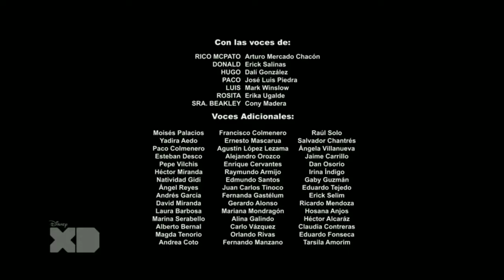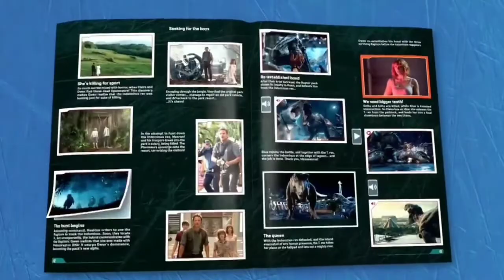Tanda Comercial Disney XD Colombia - Argentina (10/06/2021)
Feed Multi-Country: Colombia, Venezuela, Costa Rica, República Dominicana, El Salvador, Guatemala, Honduras, Panamá, Nicaragua, el Caribe, Chile, Bolivia, Perú, Ecuador, Argentina, Paraguay, Uruguay.